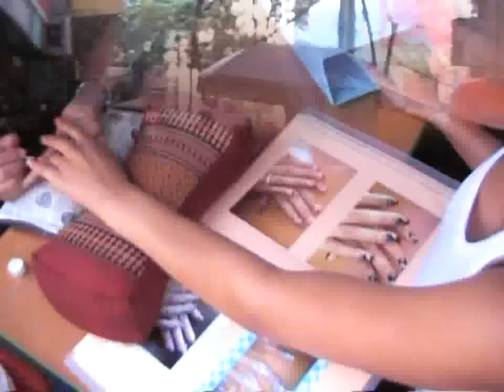Tariq Nasheed in Thailand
A quick peek into the beautiful country of Thailand